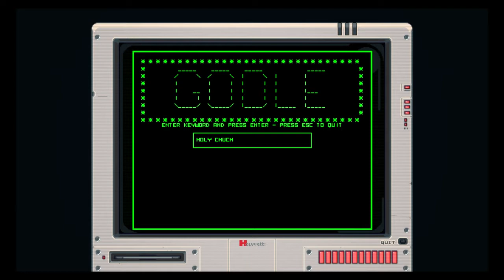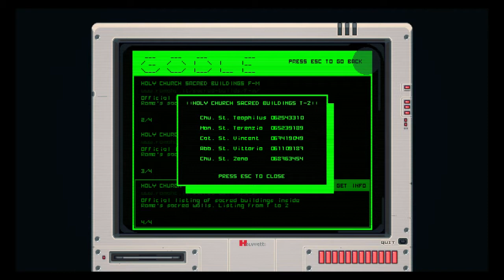La iglesia estaba detras de esto! - TheTextorcist ElTextorcista #2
Seguimos con la aventura del padre Ray, y nos enteramos de algo feo que ocurre en el vaticano

Datos Tecnicos:
-Notebook (No es mio): HP Pavilion Laptop
-Microfono: Samsung Galaxy J5 Prime SM-G570M
-Capturadora: Xbox Game Bar Ver. 5.420